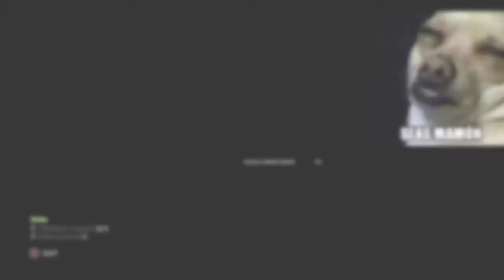Battlefield Hardline 5 Kill in Row!